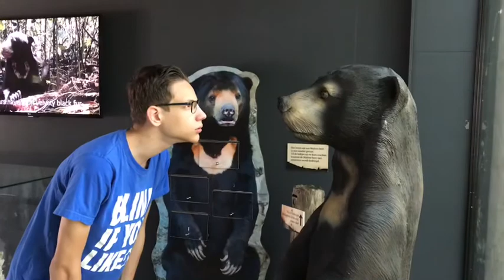Teddy Bear Goes To a Zoo 3